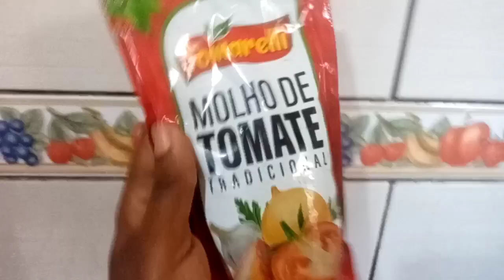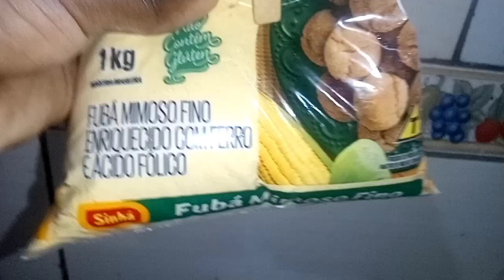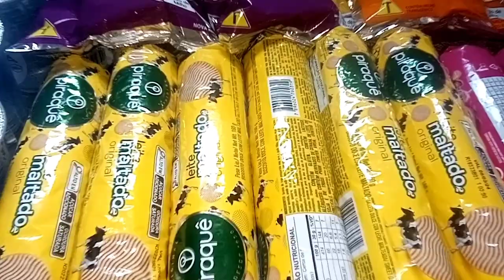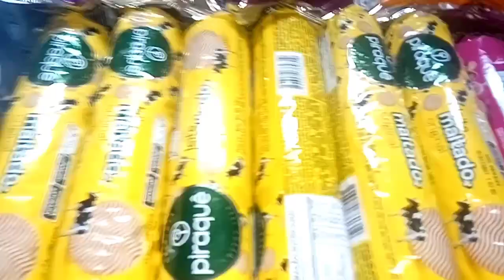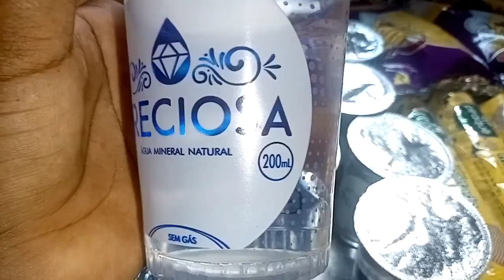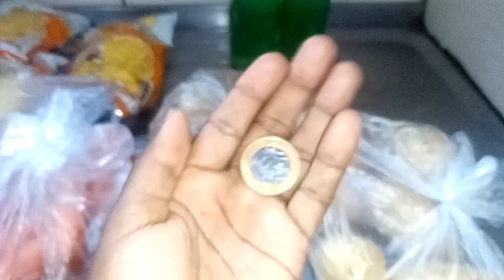NOSSO LOOKS IR FESTA/MELHOR NEGÓCIO POUCO INVESTIMENTO/FAMÍLIA FERREIRA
meu nome é Deise dona de casa, hoje mostrei minha rotina,organize minha cozinha,looks ir a festa de 15anos,como montar negócio pouco investimento,fiz meu almoço simples

deixei o seu like
compartilhe os vídeos para nossa família está cada vez mais crescendo

aqui tem vídeos de rotina, limpeza,faxina,receitas,compra do mês e muito mais